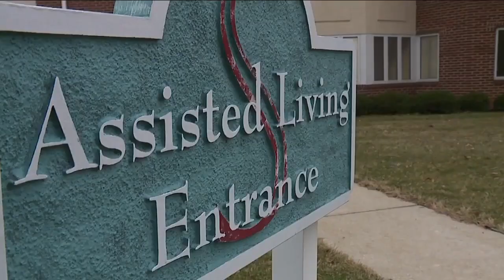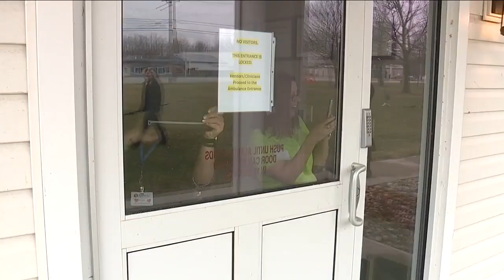Man brings St. Patrick's Day joy to Lorain nursing home residents amid coronavirus crisis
Nursing home residents at a Lorain facility were treated to some much needed St. Patrick’s Day entertainment despite not being able to have visitors amid the coronavirus crisis in Ohio.